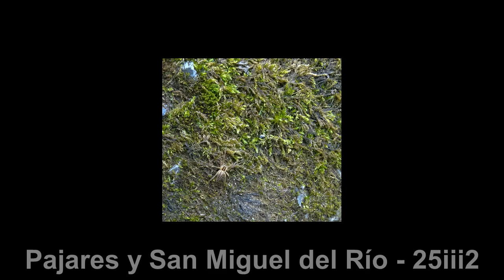Pajares y San Miguel del Río 25iii22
Primera de las 3 rutas previas por Redes en Asturias.
Salimos de Pajares en ruta circular por San Miguel del Río.